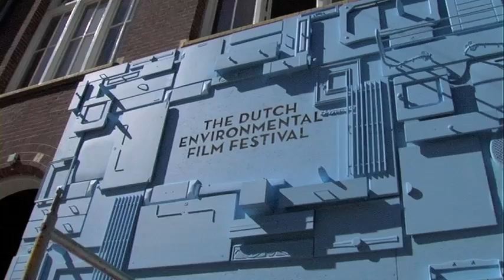My Strawberry Earth (doc trailer)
Trailer for a 25 min documentary film, about the Strawberry Earth initiative and the Dutch Environmental Film Festival 2010 (Amsterdam & Rotterdam, June 3,4 & 5)

Filmed & edited by Nikos Stamboulopoulos